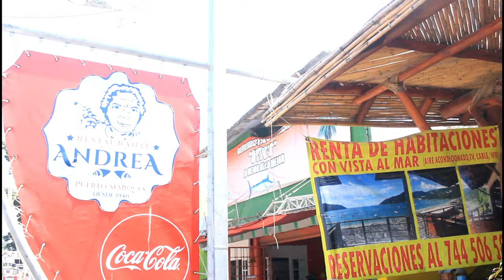K-CHORROS MUSICAL HD 2021// PRETEXTO DE UNA TRAICIÓN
LOS CRÉDITOS DE LA PUBLICACIÓN ES PARA LA AGRUPACIÓN MUSICAL -ESTE VIDEO ES CON EL ÚNICO FIN DE PROMOCIONAR LA MUSICA DE GUERRERO Y OAXACA
- Sin Derecho de (©) Copyright

AL RITMO DE LA COSTA